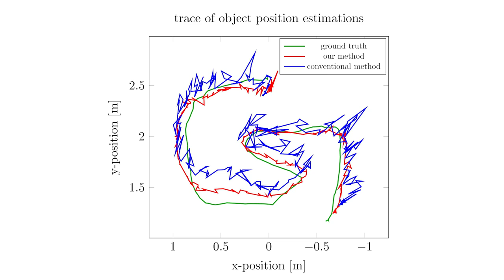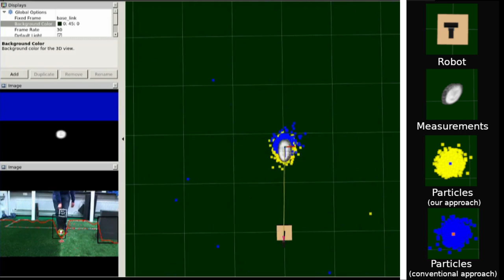Position Estimation on Image-Based Heat Map Input Demo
A demonstration of current research of the Hamburg Bit-Bots.